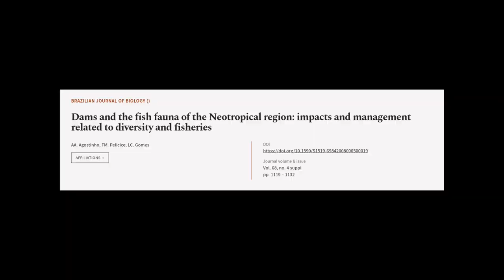Dams and the fish fauna of the Neotropical region: impacts and management related to ... | RTCL.TV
### Keywords ###

### Article Attribution ###
Authors: AA. Agostinho, FM. Pelicice ,and LC. Gomes
Publisher: Instituto Internacional de Ecologia
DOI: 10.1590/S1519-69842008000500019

### Video Timestamps ###
0:00:00 - Summary
0:01:20 - Title
0:01:26 - Tail
0:01:30 - End